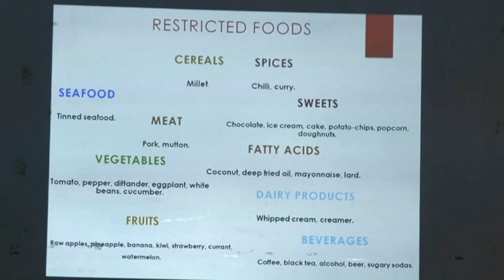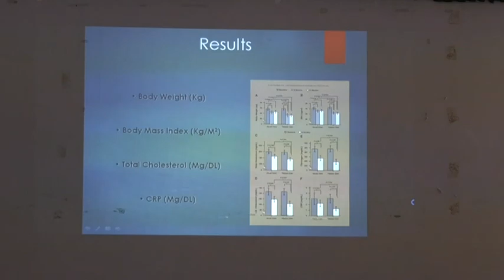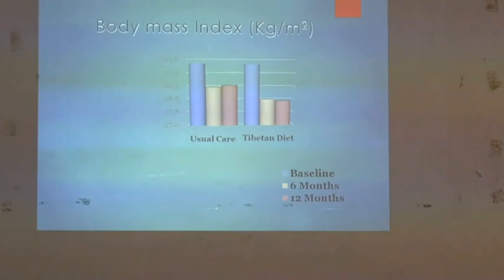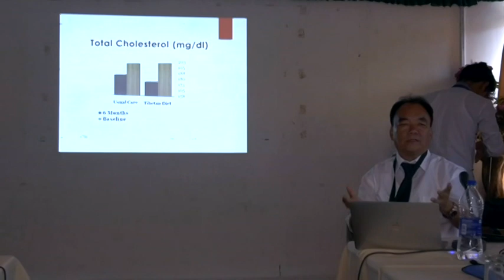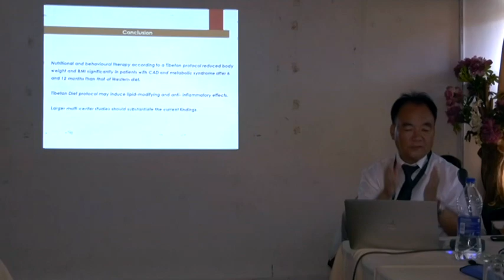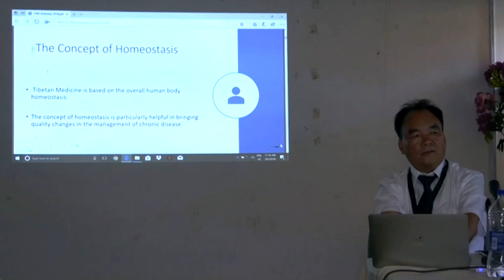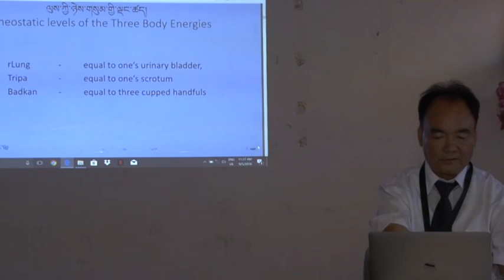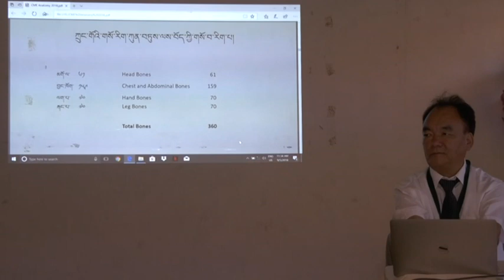9. Tibetan Diet Regimen and its effect on Body Weight and Coronary Artery Disease(II)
9. Tibetan Diet Regimen and its effect on Body Weight and Coronary Artery Disease (II) by Dr. Namgyal Qusar, 6th CME on Sowa Rigpa, 3rd - 8th September 2019.